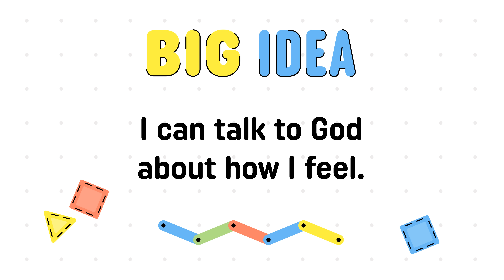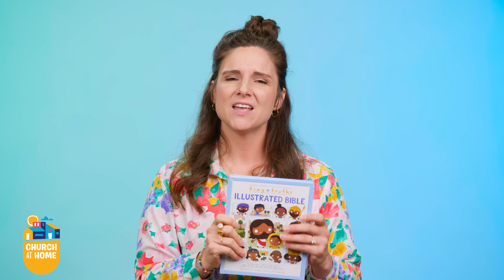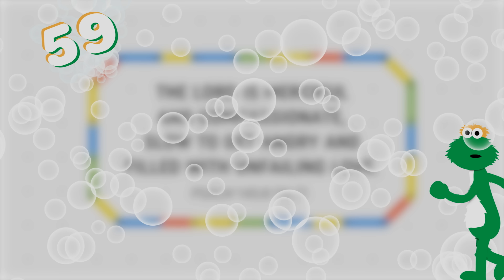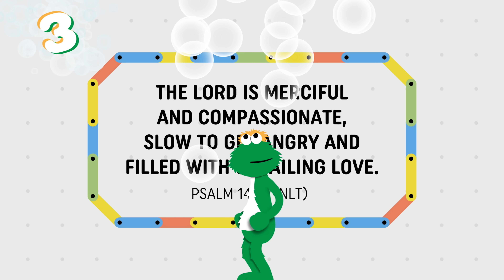Church at Home | Early Childhood | My Big Feelings Week 1 - October 7/8